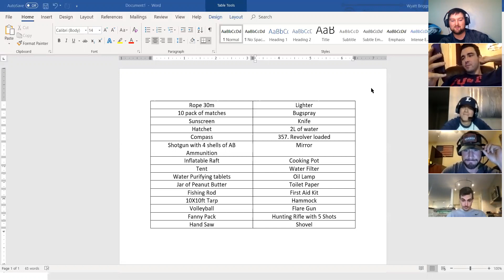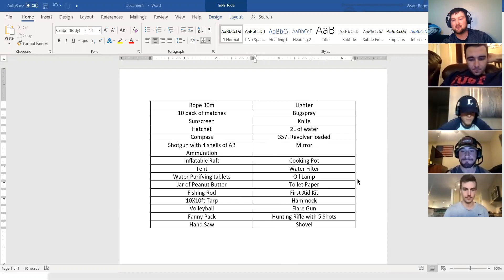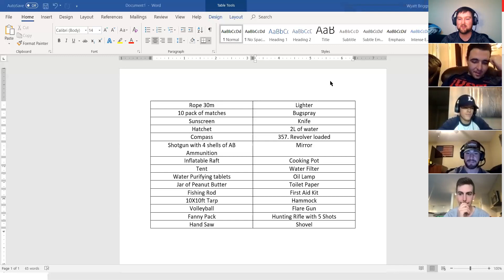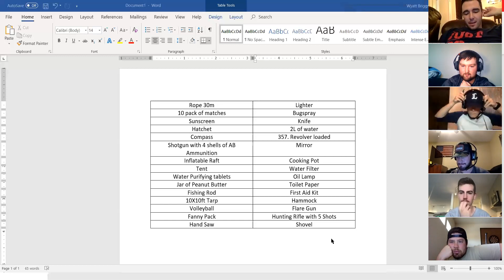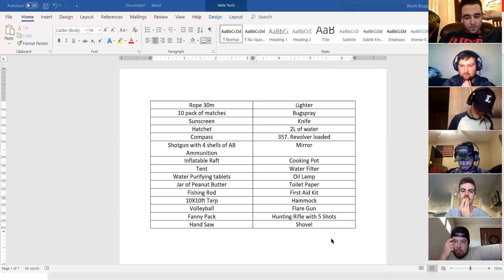Episode 3: Would you Survive on a Deserted Island?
Wyatt was the host tonight and he had a question for the boys: If you had to pick 5 items to take on a deserted Island with you, what would they be and why?